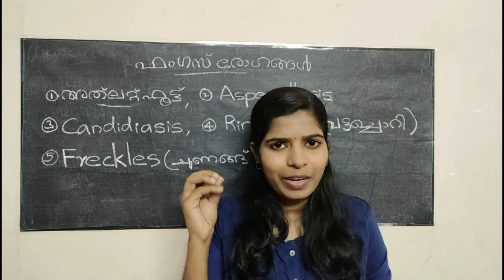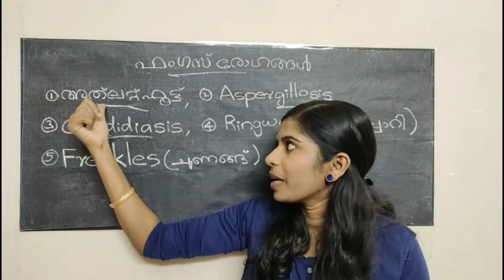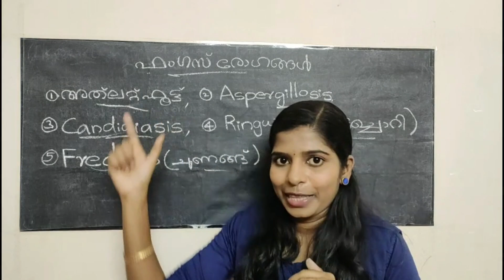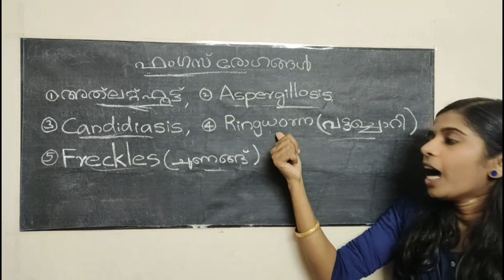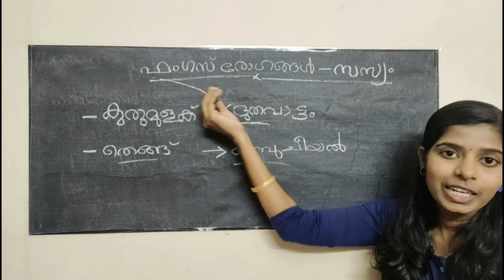രോഗങ്ങളും രോഗകാരികളും Fungus disease kerala psc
രോഗങ്ങളും രോഗകാരികളും Fungus candidiasis disease kerala psc